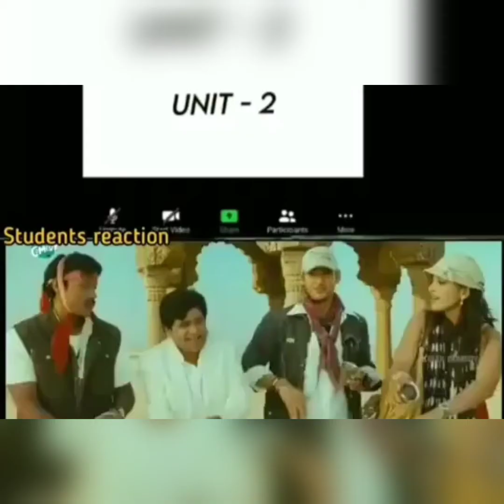Online classes funny themes// Back to back scenes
We made a funny concept to entertain you...